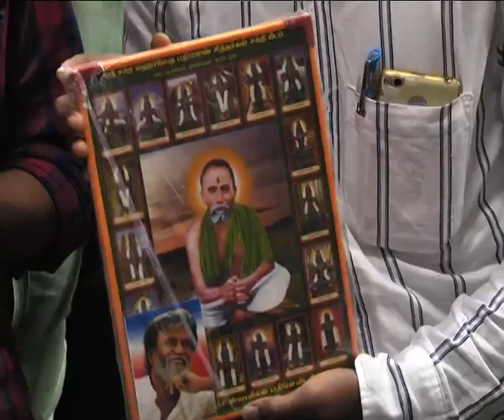Rajanikanth meet in fans dec 26 2017